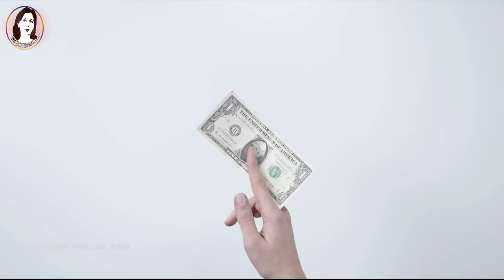ایک بار لگانے سے جوڑوں کا درد جڑ سے ختم بستر لگے لوگ بھی اس نسخہ سےدوڑنے لگیں گے I joint pain Relief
joint pain relief oil knee and joint pain Relief I گھٹنے کمر، ہاتھ پاؤں + جوڑوں کا درد ایک ہی وقت میں ختم ہو جائے گا جیسے کبھی تھا۔ I jodo ke dard ke liye oil kaise banaye  Homemade New Remedy Knee pain treatment joint pain ka ilaj joron ke dard ka ilaj knee joint pain treatment at home You will not suffer from knee and joint pain anymore How to get rid of arthritis knee pain quickly home remedies joint pain home remedies in urdu Special Recipe. Kitchen With mehnaz Abid Recipe | mehnaz Recipes | chef mehnaz Recipes | my Recipes
how to make joint pain relief oil treatment
Hi
Queries Soved
1)knee pain in hindi home remedies
2)knee pain remedy at home jodo ke dard ke liye oil kaise banaye
3)knee pain treatment
4)joint pain treatment in Urdu
5)knee pain ka ilaj in hindi
6)joint pain home remedies in Urdu
7)relief from knee pain
8)knee joint pain treatment in Hindi
9)knee joint pain treatment at home
10)knee joint pain injection